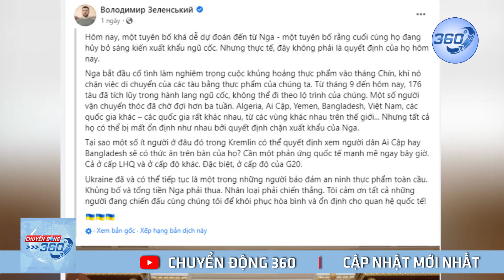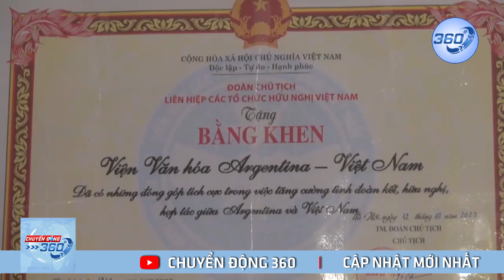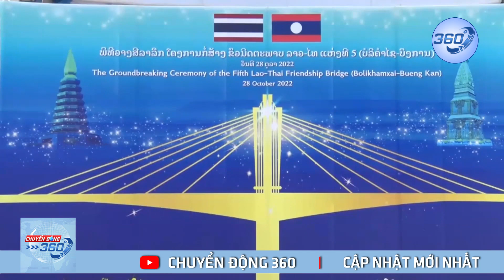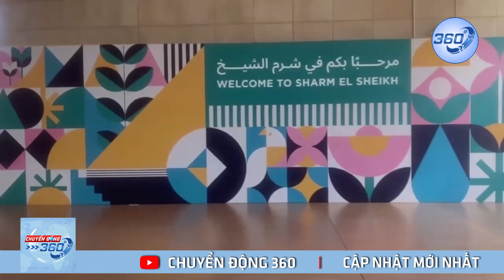Tổng thống Zelensky sợ Việt Nam đói vì Nga rút khỏi thỏa thuận Istanbul? | Chuyển động 360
Tổng thống Zelensky sợ Việt Nam đói vì Nga rút khỏi thỏa thuận Istanbul? Tổng thống Zelensky đăng lên facebook cho rằng Việt Nam sẽ là một trong số các quốc gia sẽ chịu ảnh hưởng của khủng hoảng lương thực, thiếu đói nếu như thỏa thuận lương thực Nga - Ukraine bị phá vỡ | Chuyển động 360